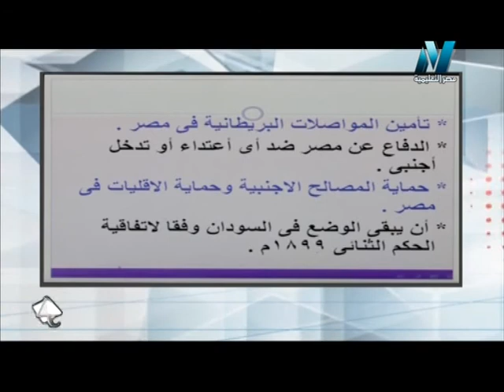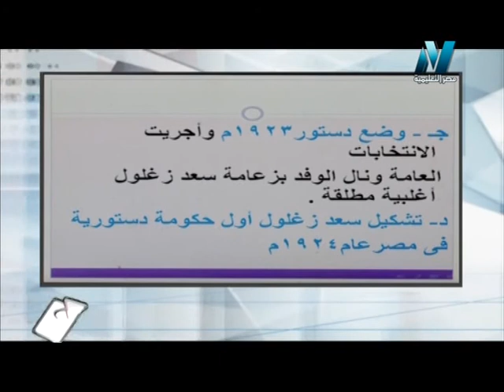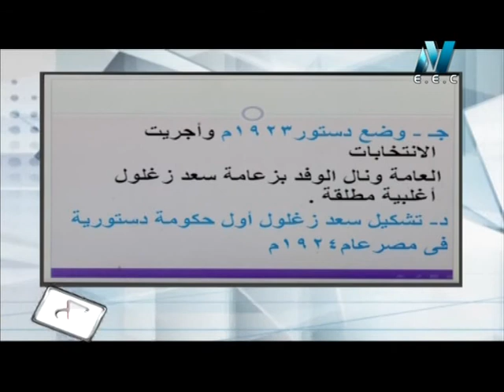15-03-2017 دراسات اجتماعية للشهادة الابتدائية حلقة 6 تابع مقاومة الاحتلال البريطاني و ثورة 1919